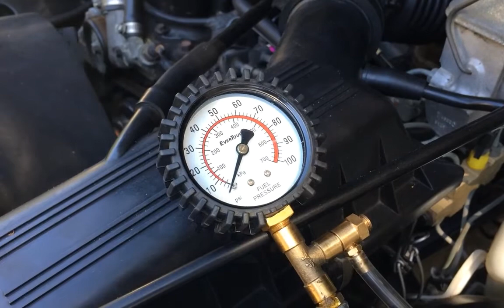95 Jeep YJ Fuel Pressure Test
Needle not moving on a "crank, no start" issue with my wrangler